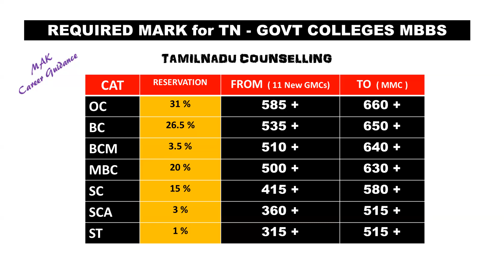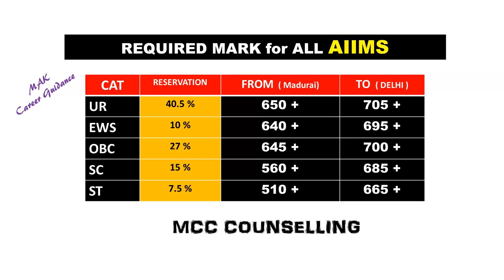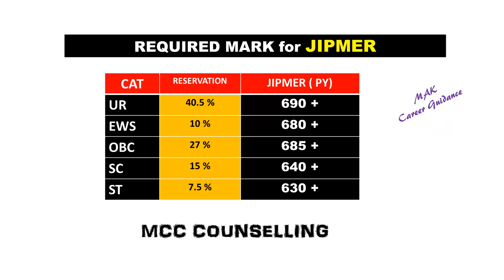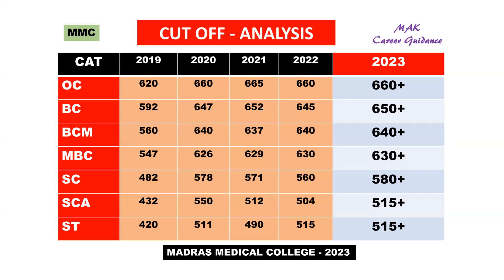NEET 2023 || Cut Off Analysis - Central & State GMCs || How much Score required for GOVT -MBBS seats